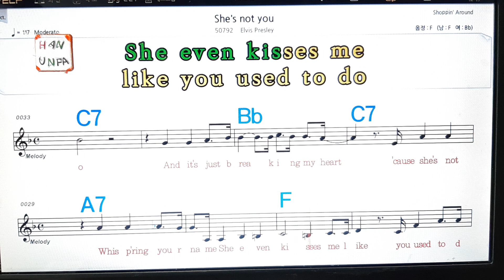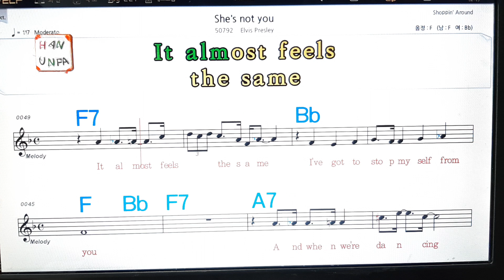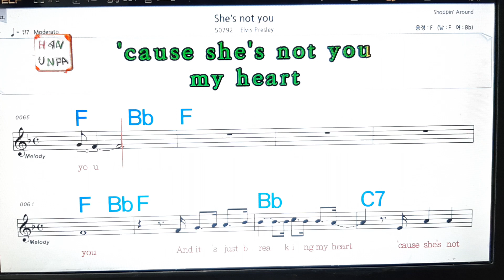She`s not you/Elvis Presley💋노래방, 가라오케, 코드 큰 악보,반주,가사💖Karaoke, Sheet Music, Chord, MR